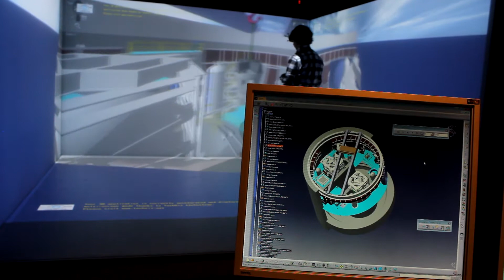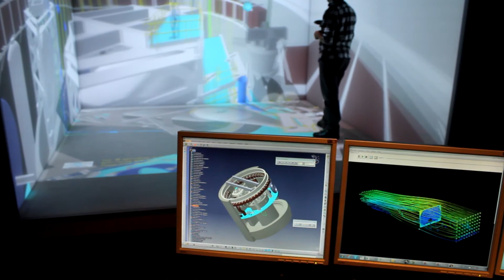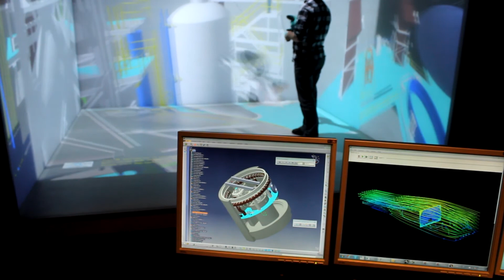TechViz Fusion with Delmia Nuclear Power application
How to display 3D applications in a Virtual Reality system with TechViz software. Make your project reviews more efficient with VR.

With TechViz, you can visualize and interact with 3D models in VR from more than 200 applications with no data conversion, such as:
- Navisworks
- Revit
- 3DEXPERIENCE
- Solidworks
- CATIA V5
- Creo
- NX

Wanna try VR collaboration with multiple systems? Every option is possible with our multi-device XR space